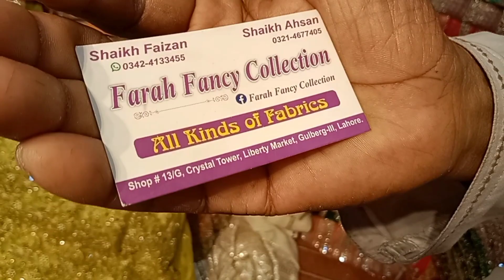Liberty Lahore Market Fancy Fabric All Collection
Greetings! They have boutique style fabric available New Articles All Collection Boutique Style Fabric have their own manufacturing operations love on order too